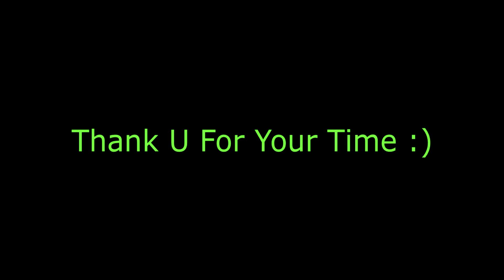Frag Movie - Bot.exe | R6S PS4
Vert - 60
Hori - 100
Deadzone - 5,5
ADS - 50